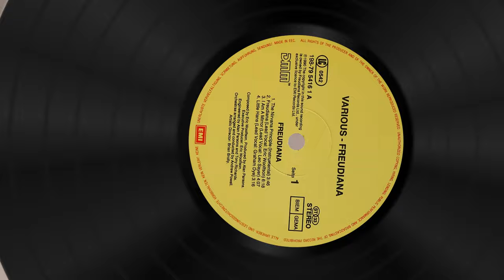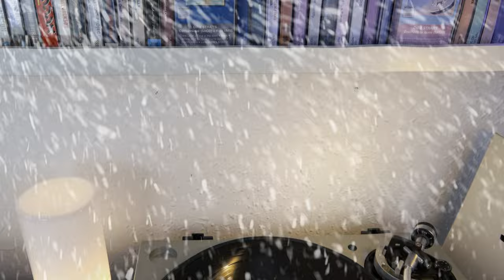Alan Parsons - Eric Woolfson - Leo Sayer - I Am a Mirror - Eric Woolfson's Freudiana - Vinyl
That's why I proudly present you 'HiFispongebob Reloaded'; a selection of HiFispongebob vids that have been upgraded with new images and a fresh approach to give them a second life here on HiFisquarepants, my main channel. In this case, I added some scans of the inner sleeve and a couple effects :) Oh, the audio has been upgraded too ;)
Some equipment used in the making of this video:
AT-VM95EN (highly recommended!):